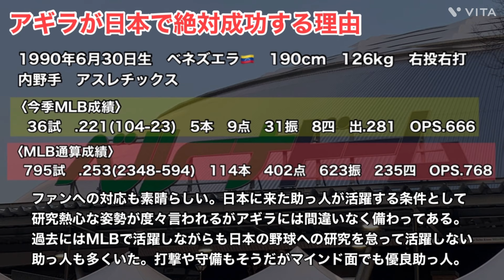【アギラ】打撃も守備も〇〇も神！絶対に日本で活躍する理由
今回はアギラについて話していきます！